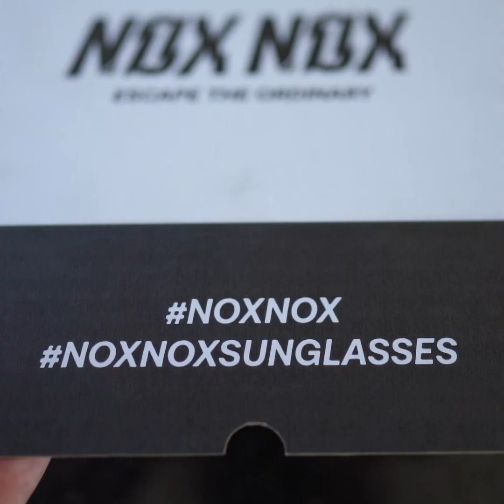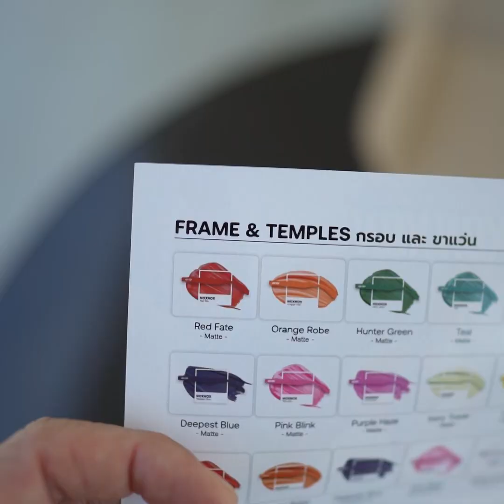แว่นนักวิ่ง Nox Nox